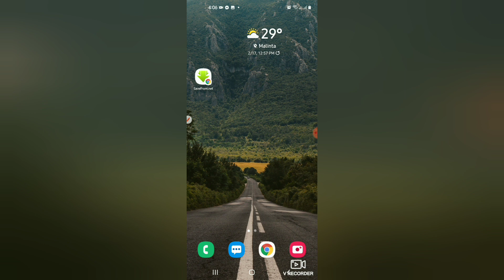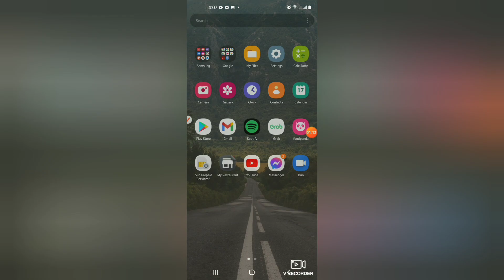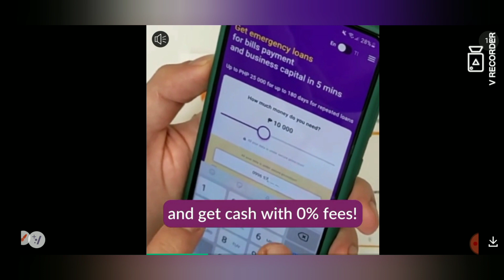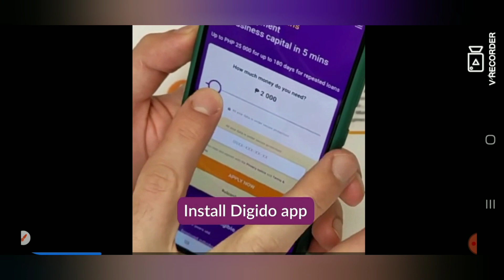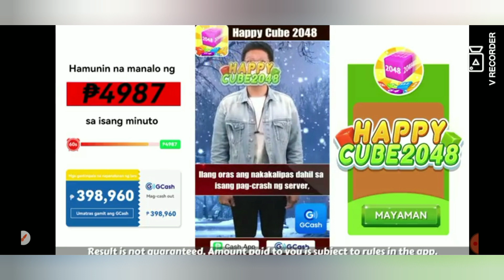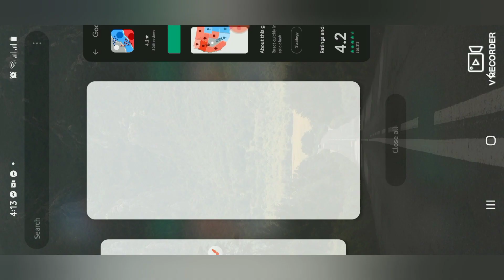MAIBA TAYO 🤗 WEEK 2:REVIEW COVID CASH HERO | PART 1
Let us review itong app na ito napupusuan ko kasi ito laruin as a part time job. Kaya wag madaliin kasi requirement talaga nito is to reach the 180 hrs of playing and ofcourse yung amount na na earn mo ay $360 kaya pwedenh pwede na 🤗 let us pray na Sana Good to go to kasi malaking tulong!

Part 1 palang ito naka 2 weeks play na ako 130$ tiyaganlang in your free time let's play 🤗